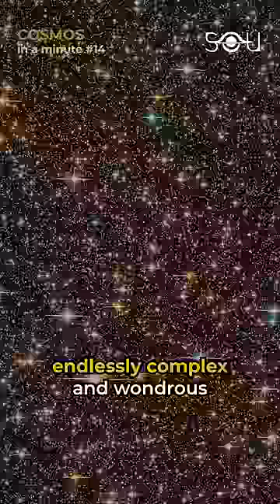Power of Neutron Stars! COSMOS in a minute #14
A neutron star is such a dense object, that even a teaspoonful of its material, would weigh more than all the humans on Earth combined. These exotic objects are born from the cataclysmic death of massive stars. They are no larger than a small city and pack a mass up to twice that of our Sun. Neutron stars are also the fastest spinners known in the universe. Some neutron stars, called mini-second pulsars, can rotate 700 times per second. Despite their smooth appearance from a distance, they have 'mountains' on their surfaces. But these so-called mountains are mere centimeters tall due to the extreme gravity. However, even these tiny bumps can generate powerful gravitational waves that ripple through spacetime. These incredible objects remind us that the universe is endlessly complex and wondrous, with much left to discover.